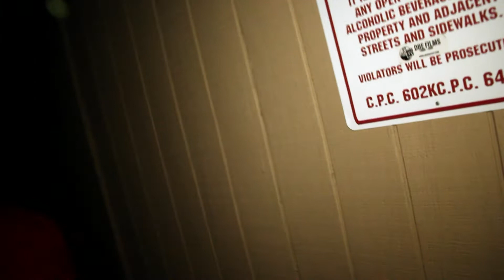STEAK N CAKE & BOSS HOGG in "He Hot"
Better watch how you share info with cause they might be telling.